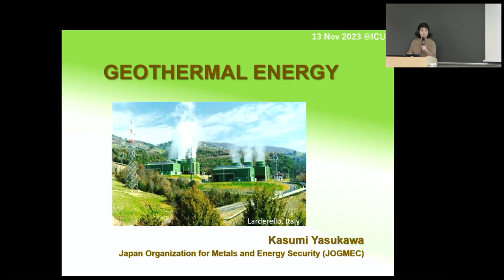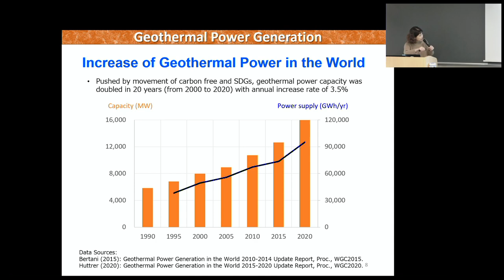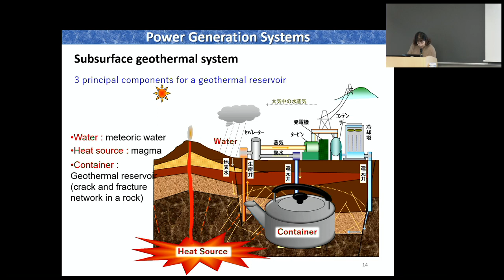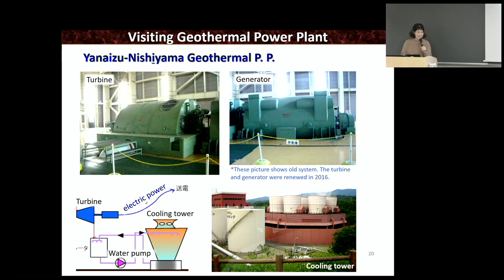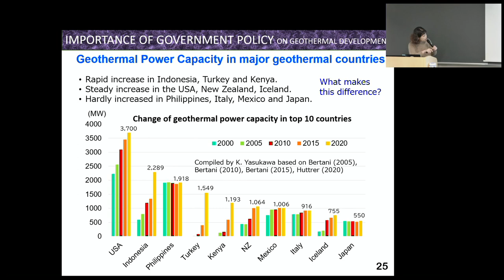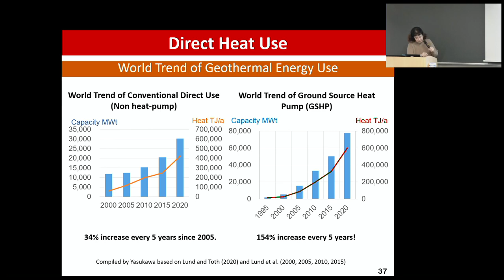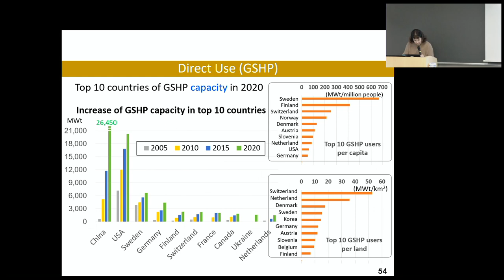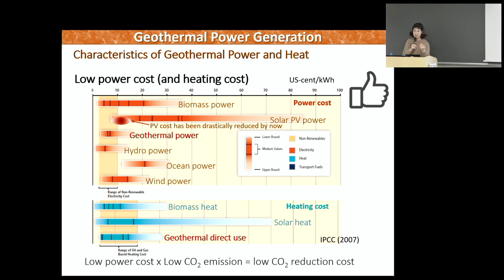K. Yasukawa (JOGMEC & IEA-Geothermal): Open Lecture on Geothermal Energy, ICU, Tokyo, 13 Nov. 2023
Open Lecture on Geothermal Energy
Monday, 13th of November 2023, 11:30 - 12:40, Troyer Hall, International Christian University, Mitaka, Tokyo, Japan
Speaker: Dr. Kasumi Yasukawa, Senior Councilor (JOGMEC) & Chair of International Energy Agency - Geothermal Technology Collaboration Programme (IEA-Geothermal)
Language: English
Note: Open Lecture as part of World of Physics General Education Course
Contents:
   0:00 Introduction to Geothermal Energy
   5:29 Geothermal Power Generation
   15:54 Power Generation Systems
   24:23 Visiting a Geothermal Power Plant
   29:03 Geothermal Development and Resource Risk
   33:06 Geothermal Development and Operation
   36:19 Importance of Geothermal Policy
   46:17 Direct Heat Use (including Ground Source Heat Pumps)
   56:16 Questions and Answers
About the speaker: Dr. Kasumi Yasukawa, of the Geothermal Division at JOGMEC graduated from the University of Tokyo in 1987 and joined the Geological Survey of Japan (now the National Institute of Advanced Industrial Science and Technology (AIST)). After serving as Deputy Director of the Renewable Energy Research Center at AIST, she has been working as a Special Advisor in the Geothermal Management Department at JOGMEC since July 2019, where she has been involved in international cooperation and promoting understanding of geothermal resources.